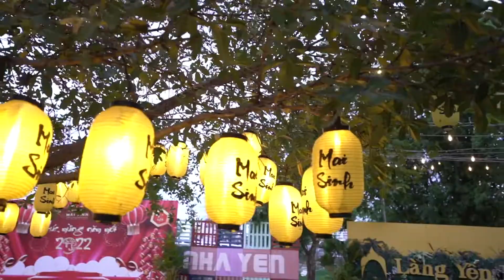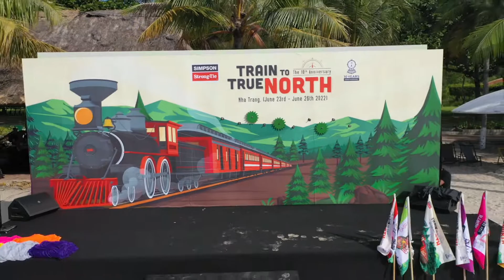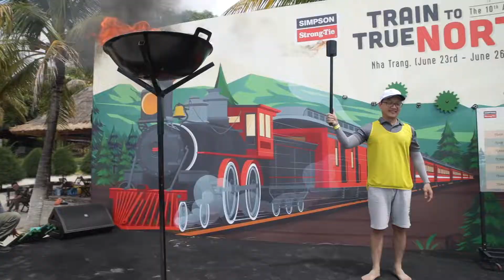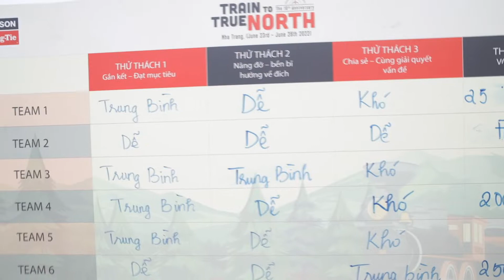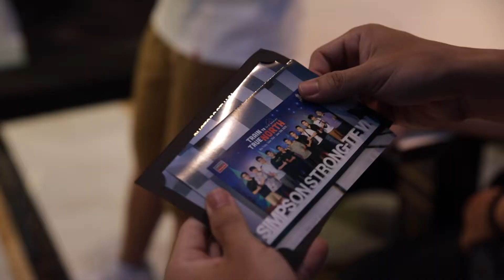Company trip 2022 simpson Nha Trang quá đẹp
Công ty về lĩnh vực nhà gỗ